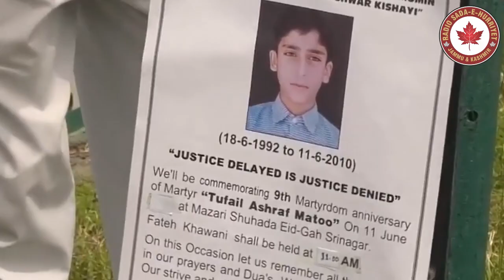In The Memory of Chotta Bazar Srinagar Martyrs and Tufail Mattoo || Urdu News Clip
In The Memory of Chotta Bazar Srinagar Martyrs and Tufail Mattoo